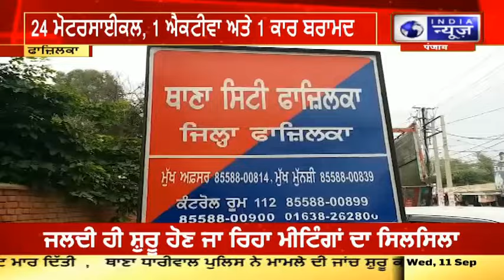Fazilka | ਮੋਟਰਸਾਈਕਲ ਚੋਰ ਗਰੋਹ ਦੇ 5 ਮੈਂਬਰਾਂ ਨੂੰ ਕੀਤਾ ਕਾਬੂ, 24 ਮੋਟਰਸਾਈਕਲ, 1ਐਕਟੀਵਾ ਅਤੇ 1 ਕਾਰ ਬਰਾਮਦ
ਜਿਲਾ ਫਾਜ਼ਿਲਕਾ ਵਿੱਚ ਪਿਛਲੇ ਲੰਬੇ ਸਮੇਂ ਦੌਰਾਨ ਮੋਟਰਸਾਈਕਲ ਚੋਰਾਂ ਵੱਲੋਂ ਲਗਾਤਾਰ ਚੋਰੀ ਦੀਆਂ ਵਾਰਦਾਤਾਂ ਨੂੰ ਅੰਜਾਮ ਦਿੱਤਾ ਜਾ ਰਿਹਾ ਸੀ ਜਿਸ ਨੂੰ ਲੈ ਕੇ ਜਿਲਾ ਫਾਜਲਕਾ ਦੀ ਪੁਲਿਸ ਨੂੰ ਜਨਤਾ ਦੇ ਸਾਹਮਣੇ ਨਮੋਸ਼ੀ ਦਾ ਸਾਹਮਣਾ ਕਰਨਾ ਪੈ ਰਿਹਾ ਸੀ ਅਤੇ ਪੁਲਿਸ ਲਈ ਸਿਰ ਦਰਦ ਬਣ ਚੁੱਕੇ ਇਹਨਾਂ ਚੋਰਾਂ ਖਿਲਾਫ ਪੁਲਿਸ ਵੱਲੋਂ ਲਗਾਤਾਰ ਜਾਂਚ ਕੀਤੀ ਜਾ ਰਹੀ ਸੀ ਜਿਸ ਤੇ ਸਫਲਤਾ ਹਾਸਲ ਕਰਦਿਆਂ ਅੱਜ ਫਾਜਲਕਾ ਥਾਣਾ ਸਿਟੀ ਦੀ ਪੁਲਿਸ ਵੱਲੋਂ ਮੋਟਰਸਾਈਕਲ ਚੋਰ ਗਿਰੋਹ ਦੇ ਪੰਜ ਮੈਂਬਰਾਂ ਨੂੰ ਚੋਰੀ ਦੇ 24 ਮੋਟਰਸਾਈਕਲ ਇੱਕ ਐਕਟਿਵਾ ਅਤੇ ਇੱਕ ਸਵਿਫਟ ਕਾਰ ਸਮੇਤ ਕਾਬੂ ਕੀਤਾ ਗਿਆ ਹੈ

For a long time in district Fazilka, motorcycle thieves were carrying out continuous theft incidents, due to which the police of district Fazilka were facing embarrassment in front of the public and the police against these thieves who have become a headache for the police. The police of Fajalka police station city have arrested five members of the motorcycle gang along with 24 stolen motorcycles, one Activa and one Swift car.